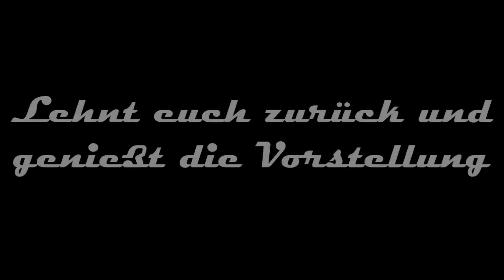Loks privater/staatlicher Eisenbahnverkehrsunternehmen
In diesem Video sind hauptsächlich Loks privater Unternehmen sowie ausländischen Staatsbahnen zu sehen.